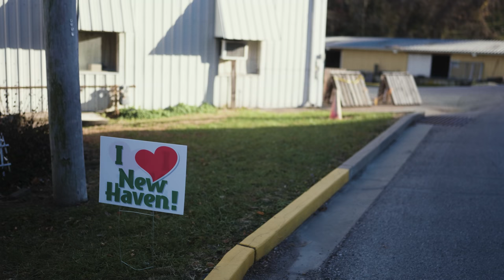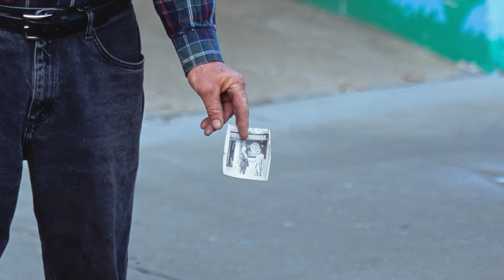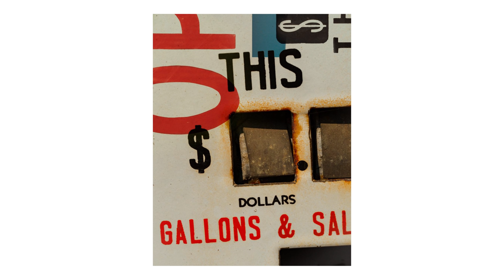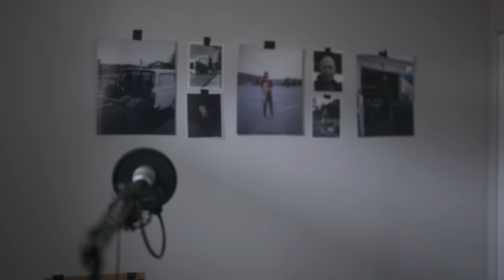A Week of Portraits and Landscapes on 4x5 Film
0:00 - Fog
2:03 - New Haven and Louis
7:52 - Waterloo
10:10 - Mark Mahaney

Code is BIRKS at checkout to save 15% on your first order.